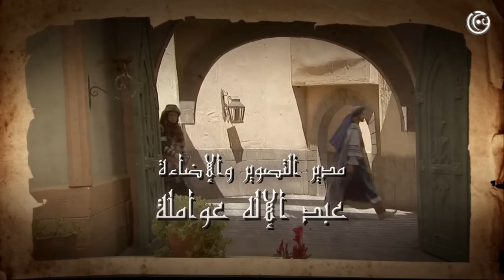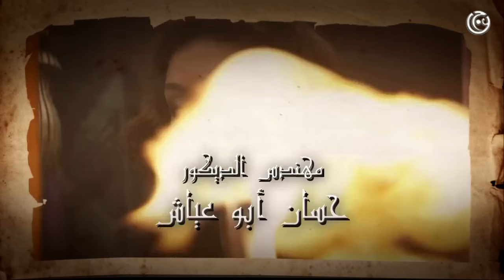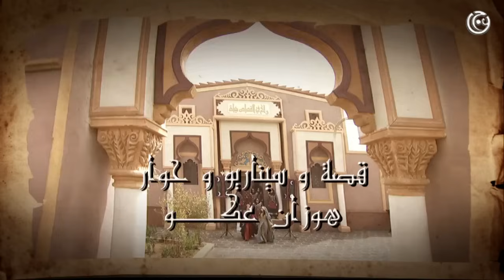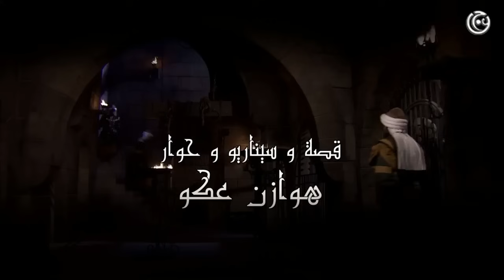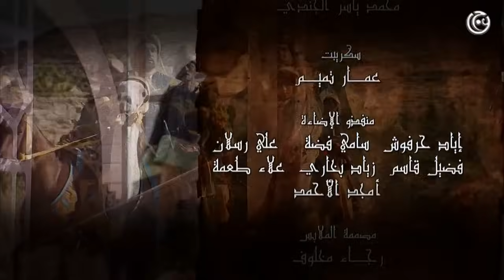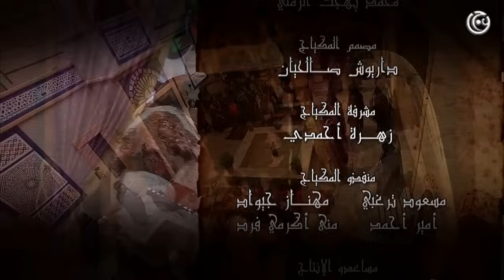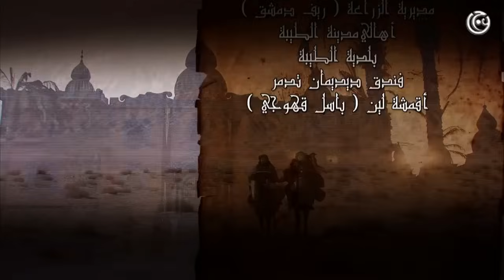مسلسل دليلة والزيبق الجزء الثاني الحلقة 7 السابعة | Dalila Wal Zaybaq Season 2 HD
مغامرات دليلة والزيبق .
مسلسل دليلة والزيبق هو نسخة ثانية عن المسلسل الذي عرض عام 1976 وقد ادت دور دليلة في ذلك الوقت الفنانة منى واصف اما اليوم فتلعب دور دليلة الفنانة كاريس بشار التي تقدم شخصية امراة جميلة ولكنها خبيثة تستخدم حيلها لتصل الى هدفها. تدور احداث المسلسل عن المغامرات التي تدور بين دليلة المحتالة الفائقة الذكاء التي تسعى للوصول الى اهدافها في الحياة بغض النظر عن الوسيلة وزيبق الفتى النبيل الشجاع الذي ينجح بإنهاء شرور دليلة . مسلسل دليلة و الزيبق يمثل الصراع بين الخير والشر ضمن قالب درامي مشوق يعتمد على الموروث الشعبي المستوحى من قصص الف ليلة وليلة ضمن رؤية حديثة.
الجزء الثاني من بطولة:
اخراج سمير حسين
30 حلقة